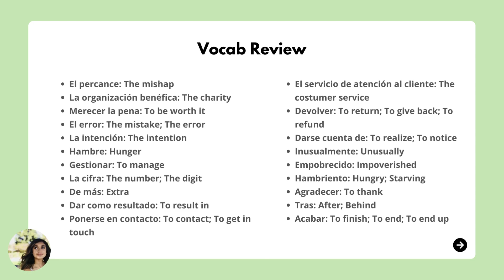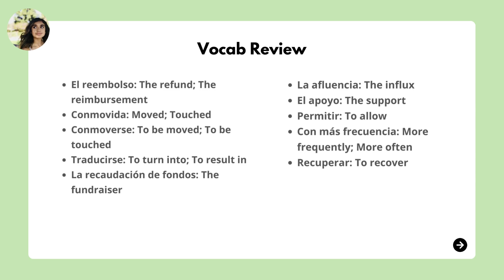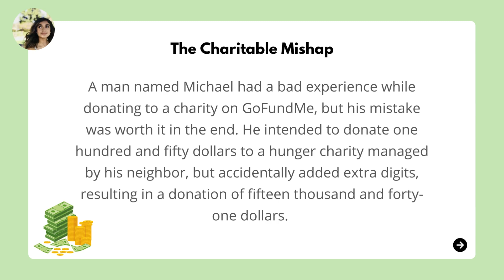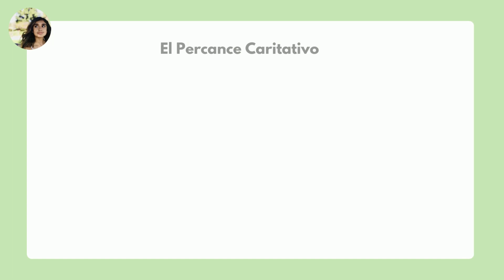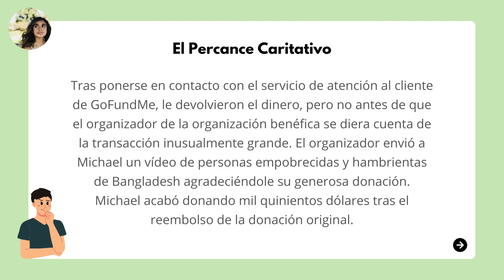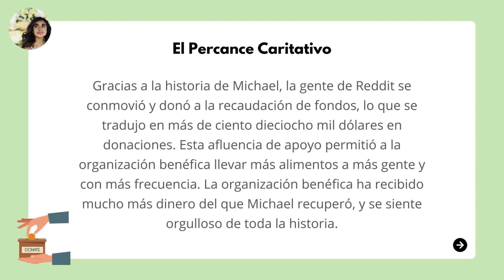Become fluent in Spanish with Short Stories: El Percance Caritativo🇲🇽🇪🇸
Welcome to my Spanish short story series, where learning the language is both fun and authentic. Each episode is carefully crafted to introduce new vocabulary and phrases while telling a captivating story. I'm thrilled to be your guide on this language-learning journey.

If you’re interested in taking language courses, these are some great courses that I recommend:

- Rosetta Stone(Spanish and many more)
For German
- Rosetta Stone(German and many more)

As a passionate language learner, I am dedicated to sharing my knowledge with learners of all levels. My goal is to help you achieve your language learning goals through free educational videos that make language learning accessible and enjoyable for everyone.
Learning a new language can be challenging, so I believe having access to free educational resources is essential. Whether you're a beginner or an advanced learner, my videos cover a variety of topics designed to improve your language skills, from grammar and vocabulary to pronunciation and conversation practice.
So if you're ready to embark on a language-learning journey, join me on my channel, and let's explore the beauty of language together.